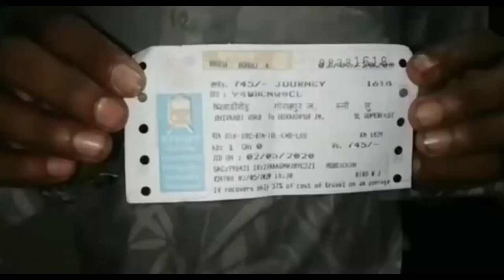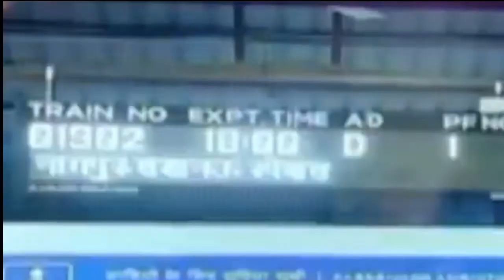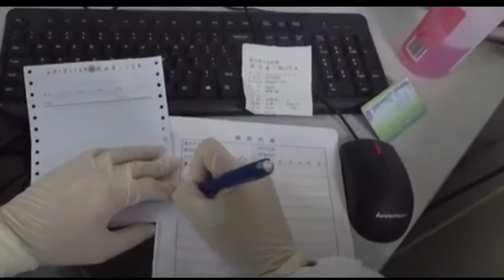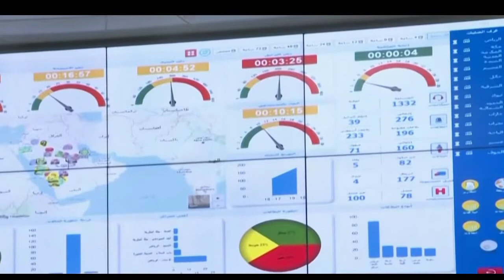Adab#05 05 2020